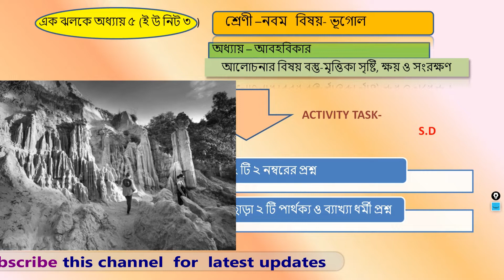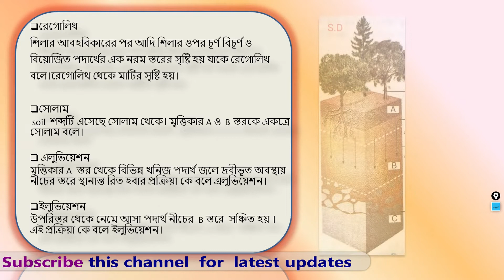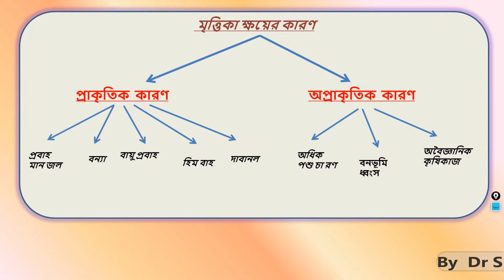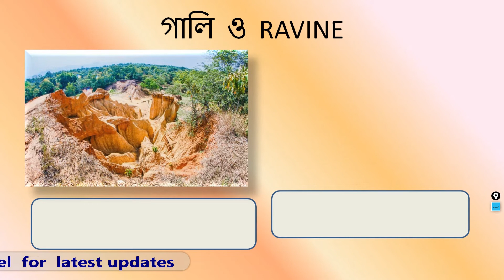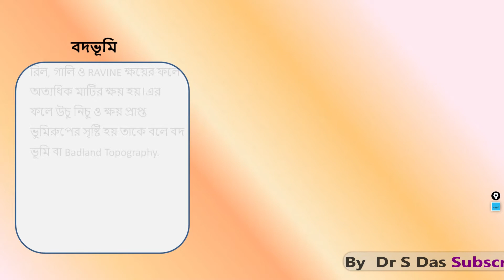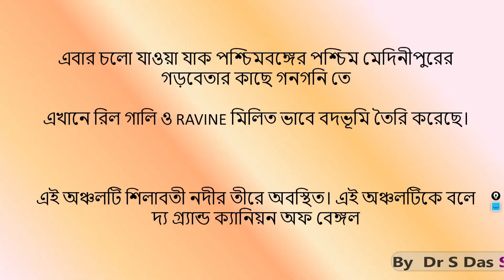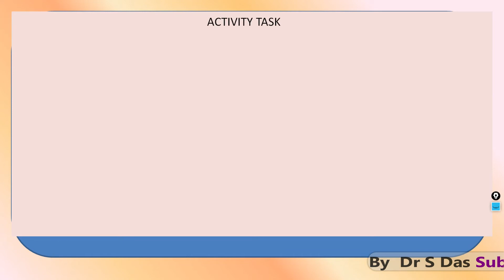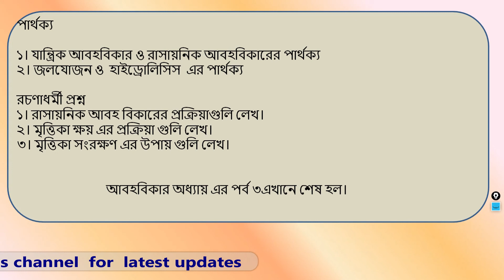নবম শ্রেণী অধ্যায় আবহবিকার পর্ব ৩ মৃত্তিকা সৃষ্টি ক্ষয় ও সংরক্ষণ WBBSE/ CHAPTER 5 WEATHERING PART 3